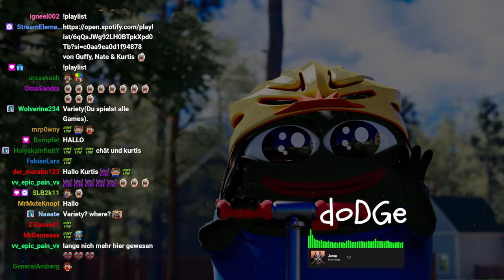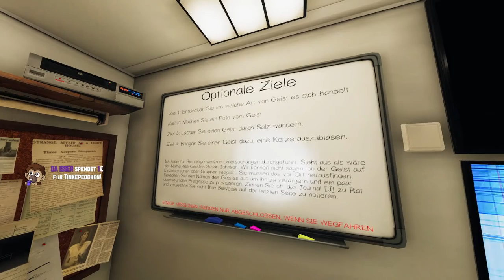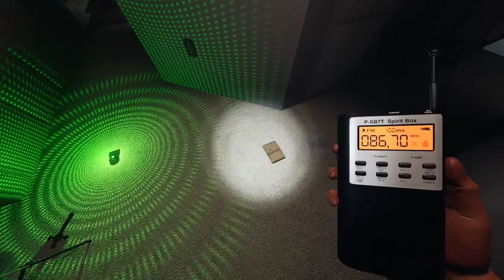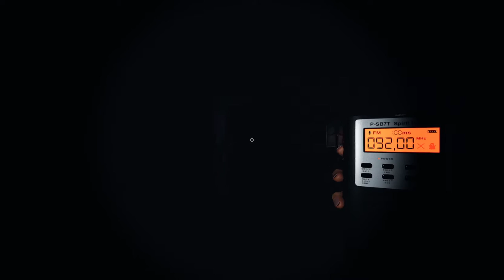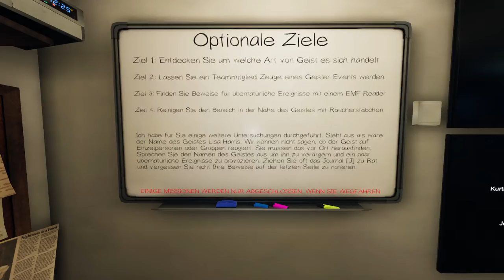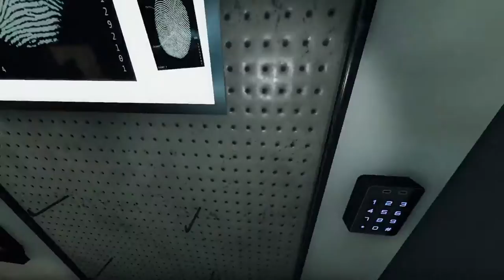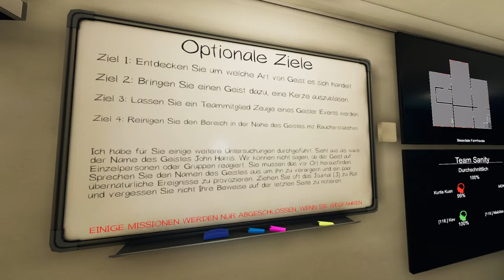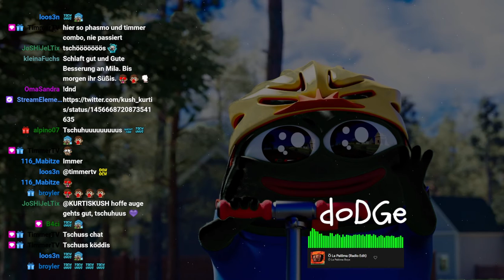#0016 | 🙈 Kurtis Kush - 🎭 [Phasmophobia]